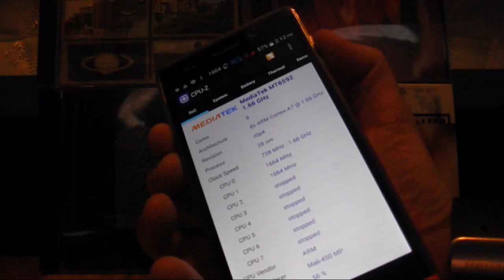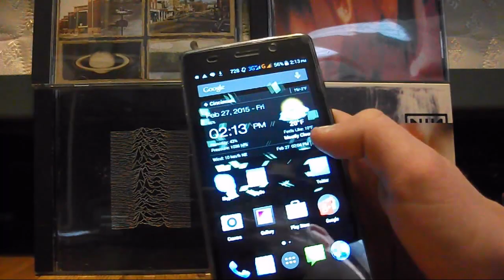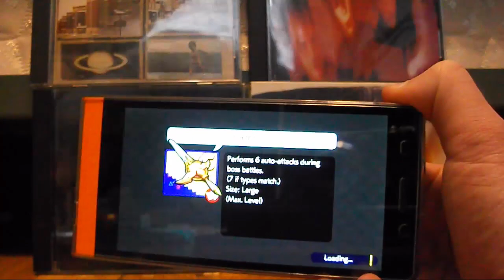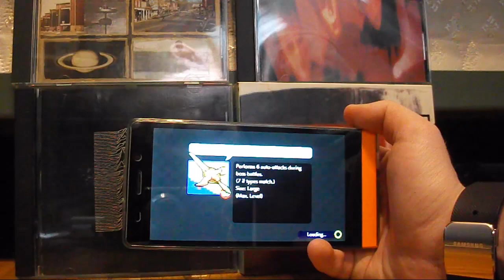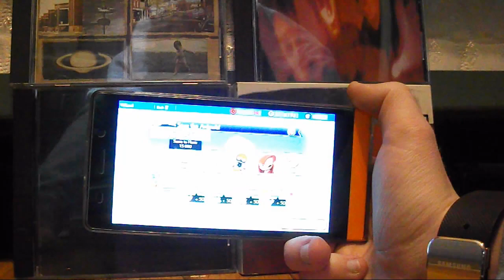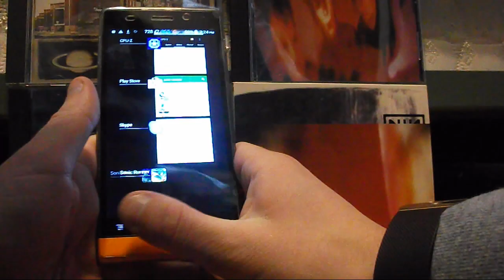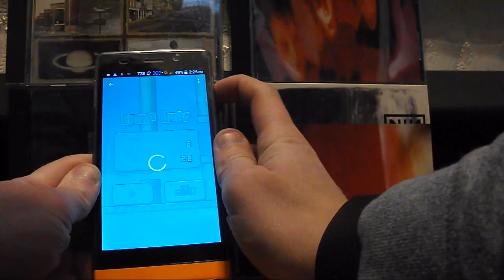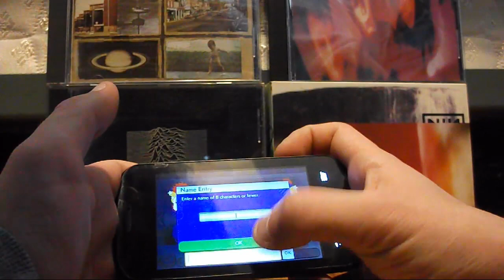BAD GAMES: Sonic Runners (iOS/Android) Review!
This game BLOWS. It's not even fun and has load times worse than 06. on an octo core phone too. Good lord why does this even exist?